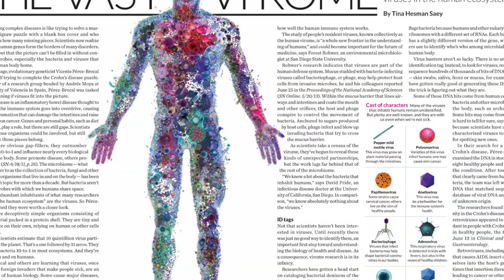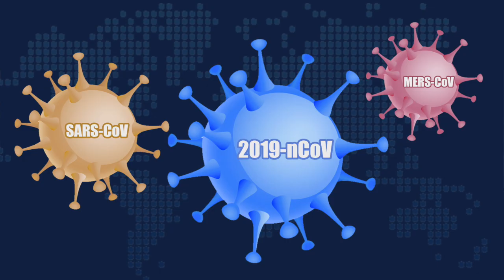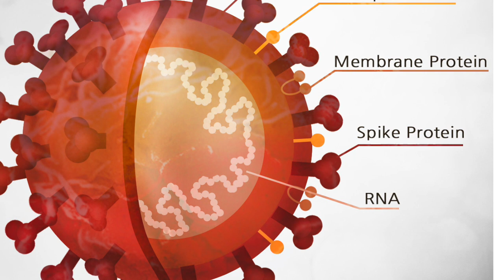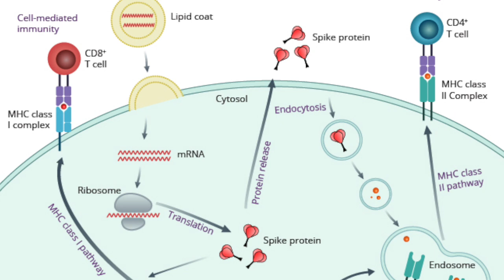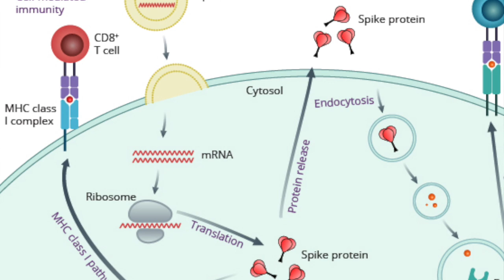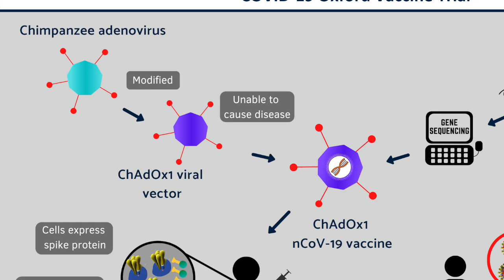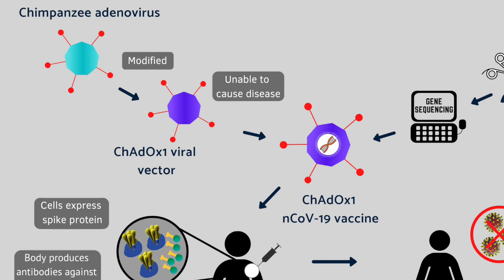[Urdu] The Science of Coronavirus: Saad Omer - Kainaati Chai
There are more viruses in the world than there are stars in the observable universe!!
We normally talk about astronomy here. But the world is currently facing an enormous challenge that can (and will) be solved through science and hard-work. What are viruses and can this understanding help scientists create vaccines against Covid-19 or Coronavirus? How do vaccines work and what are the different types of vaccines being created? Please join in this episode of Kainaati Chai where we chat with vaccine researcher, Dr. Saad B. Omer.

Dr. Omer is the inaugural Director of the Yale Institute for Global Health. He is also a Professor of Medicine (Infectious Diseases) at Yale School of Medicine and the Susan Dwight Bliss Professor of Epidemiology of Microbial Diseases at Yale School of Public Health. He has published widely in biomedical journals including the New England Journal of Medicine, JAMA, Lancet, Pediatrics, American Journal of Public Health, and Science. Moreover, he has written op-eds for publications such as the New York Times, Politico, and the Washington Post.

You can follow Saad B. Omer on Twitter at @saadomer3 and you can find his research

Interview breakdown:
0:00 Introduction
4:05 More viruses than stars in the universe!
7:25 Why we expected Coronavirus?
12:03 Coronavirus in Pakistan & India
15:20 How vaccines work?
23:32 How to tackle vaccine skeptics?